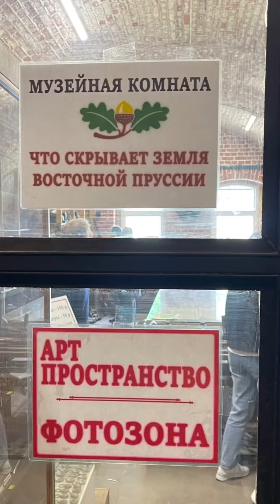Музей находок Пруссия 11 Форт, здесь все можно трогать руками, топоры/автоматы шмайссер-Калининград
Музей находок Пруссия 1 Форт, здесь все можно трогать руками, и топоры и автоматы шмайссер